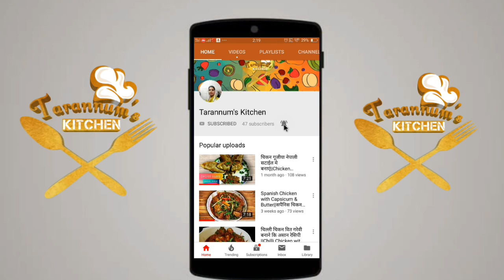keema malai Kofta restaurent style easy recipe - Chicken Kofta recipe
keema malai kofta restaurent homemade easy recipe paneer gravy curry dahi tasty